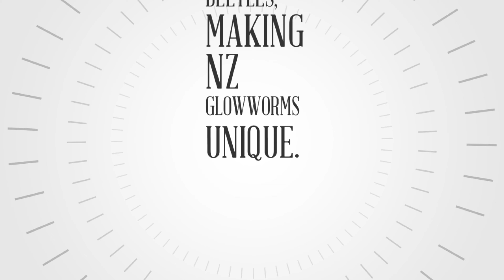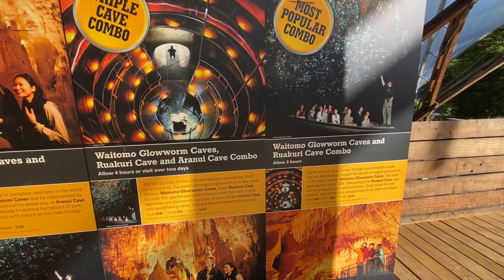Waitomo Glowworm Cave & Ruakuri Cave || Waitomo Weekend | Must do in New Zealand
We booked for Waitomo’s most popular combo tour for Valentine’s day!